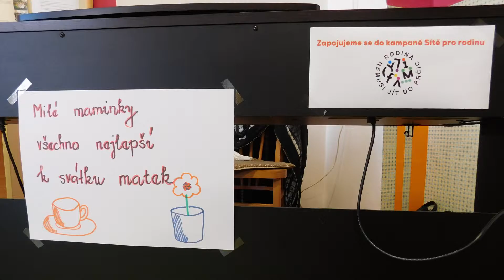Rodinné centrum Pohoda Žamberk - Den matek 2017 kampaň "Rodina nemusí jít do prčic"